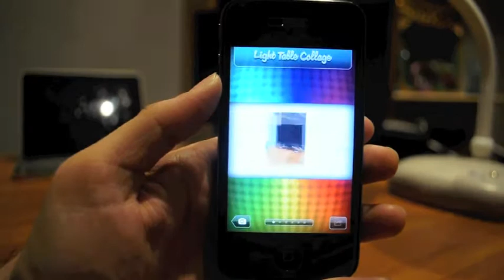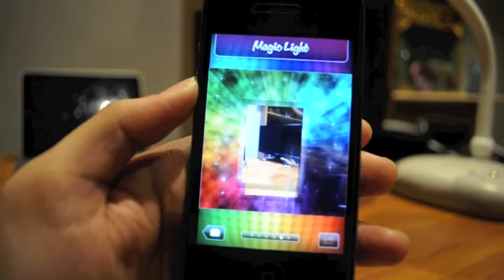You Gotta See This! iPhone/iPod Panoramic Photography App Demo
You Gotta See This, by Boinx Software is a panoramic photography app exclusive to the new iPod touch and the iPhone 4 since it utilizes the gyroscope feature found only in these two iOS devices.

- the premier blog on all things Apple, Google, Microsoft and the Internet